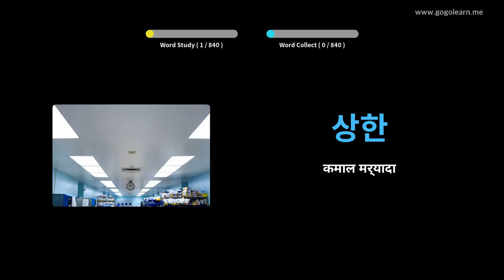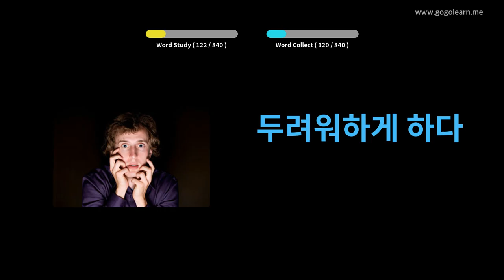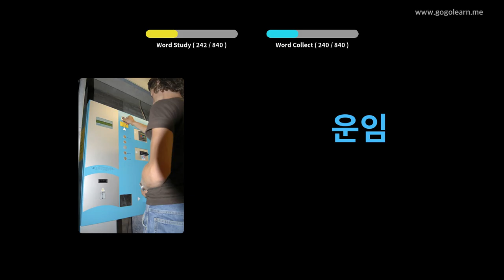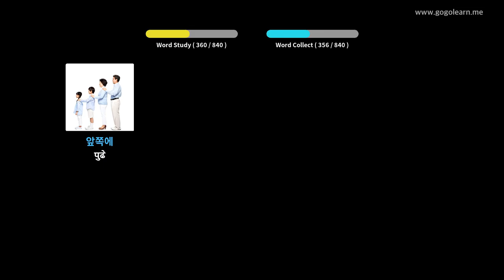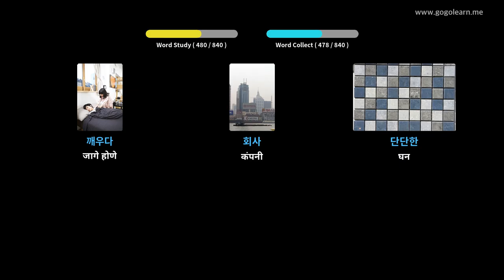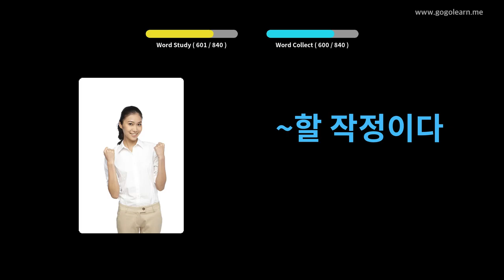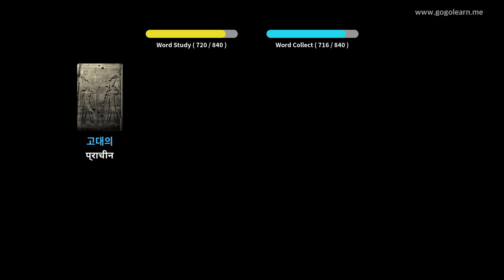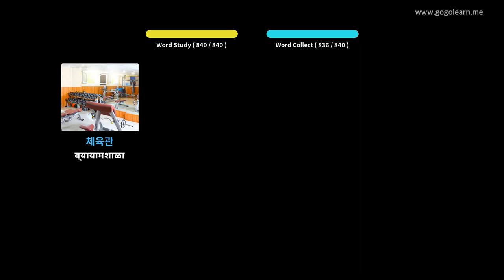कोरियन शब्दसंग्रह मध्यम शाळा | Golearn